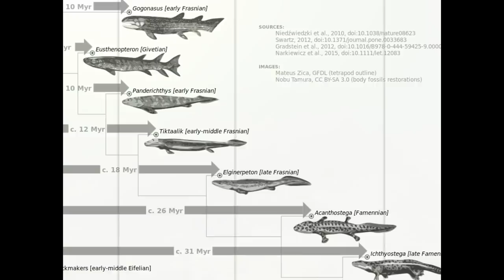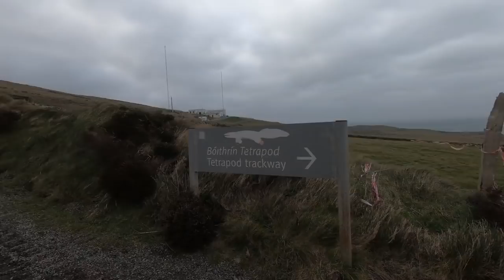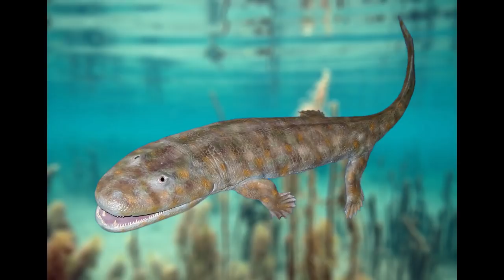The Valentian Invasion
The Valentian Invasion tells the story of the famous 380-million-year-old tetrapod fossil trackways found on Valentia Island in south west Ireland.

These trackways represent some of the earliest known footprints made by early terrestrial vertebrates during their colonisation of the land.

The telling of this tale brought five geology students from NUIG on a 700km adventure that covered three counties over four days in 2019. This adventure saw the students hiking across bog-land, battling gale-force winds and hunting for the illusive trackways found at lesser known locations.

We hope that you enjoy watching this short documentary as much as we enjoyed making it!

Filmed on Location in Valentia Island, Co Kerry, Ireland by students of Earth & Ocean Science from NUI Galway.

Cast, Crew, Editors, Producers - and everything inbetween...
Weston Harding, Shane McQuillan, James Condon, Nicky Lawlor & Cian Corcoran.

Huge thanks to Dr. John Murray, our palaeontology lecturer, without whom this would not have happened!

Underwater Footage:
Ruaihri Strachan, with thanks.

Mountain Footage:
under a Creative Commons Zero (CC0) license.

Tetrapod Model Reconstruction:
Created by Dr Günter Bechly and used under a creative common’s attribution – share alike 3.0 unported licence and was not edited during this making of this documentary.

Tetrapod Evolutionary Tree:
Credit to Mateus Zica & Nobu Tamara. This image was used under a creative common’s attribution – share alike 3.0 unported licence and was not edited during this making of this documentary.